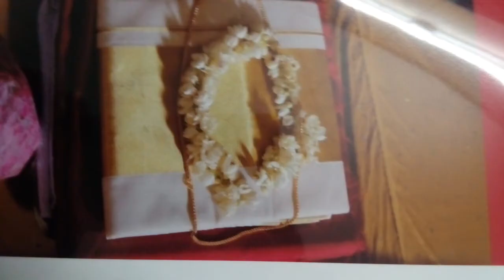Hindu marriage ceremony, rituals ഹിന്ദു വിവാഹ ആചാരങ്ങൾ..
ഹിന്ദു വിവാഹ ചടങ്ങുകൾ വ്യക്തമല്ലാത്ത വ്യക്തികൾക്കായി ഈ വീഡിയോ അവതരിപ്പിക്കുന്നു...